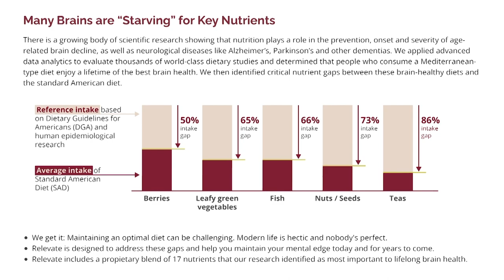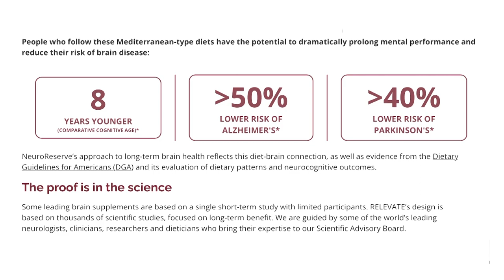Dementia Signs, Symptoms & Stories of Lewy Body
Dementia: Signs, Symptoms & Stories of Lewy Body. Dementia is a complex neurological condition that encompasses a range of cognitive impairments affecting memory, reasoning, and daily functioning. One specific form of dementia is Lewy body dementia (LBD), characterized by the presence of abnormal protein deposits called Lewy bodies in the brain. Recognizing the signs and symptoms of LBD is crucial for early diagnosis and effective management.

Common signs of Lewy Body dementia (LBD) include fluctuating cognitive abilities, visual hallucinations, and motor symptoms such as Parkinsonism. Patients may experience vivid and often distressing hallucinations, adding a unique dimension to their cognitive decline. Additionally, individuals with LBD may exhibit difficulties with attention and problem-solving, further impacting their daily lives.

Sharing Stories as a Form of Advocacy

Stories of those affected by Lewy body dementia shed light on the emotional and practical challenges faced by patients and their caregivers. These narratives emphasize the importance of fostering a supportive environment, raising awareness, and promoting research to better understand and address this specific form of dementia. By sharing these stories, we aim to enhance public understanding and empathy toward individuals living with Lewy body dementia, ultimately contributing to a more compassionate and informed society.

Our guest is Mary Lou Falcone an internationally known classical music publicist/strategist. Combining communication skills with her background as a performer and educator Mary Lou adds another layer: advocate for LBD awareness. Her late husband, the illustrator Nicky Zann, died from LBD in 2020 and was the catalyst for her first book, I Didn't See It Coming.

Podcast Links